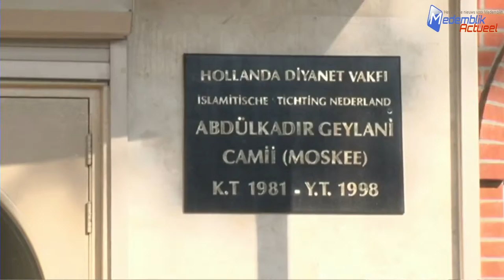Hoornse kerken en moskeeën gezamelijk in actie voor Syrische vluchtelingen (video)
Maar liefst 2000 zakken met kleding zijn bij elkaar gebracht voor de Syrische vluchtelingen in Oost-Turkije. De organisatie van Hoorn Helpt heeft de zakken overgedragen aan het Rode Kruis.